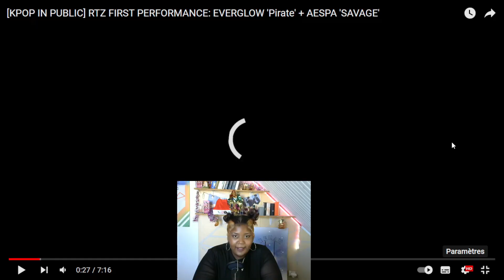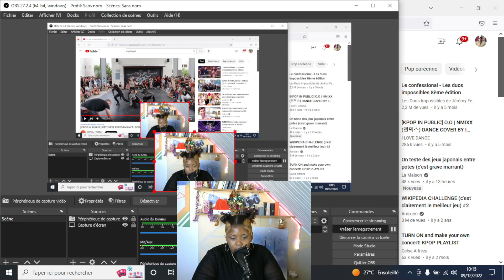REACT TO ROYALTIGERZ COVER - EVERGLOW 'Pirate' + AESPA 'SAVAGE' & STRAY KIDS 스트레이 키즈 "MANIAC"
Neworld !

•Hope you guys enjoyed the video!! Join the family and let's grow together!!

•J'espère que vous avez apprécié la vidéo ! Rejoignez la famille et grandissons ensemble !!